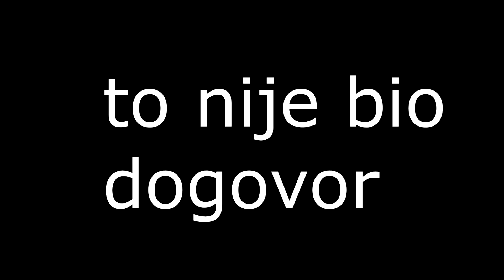Sjedimo za kompjuterima i međusobno komuniciramo dok igramo video igricu liga od junaka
i tebe su vozila moja kola